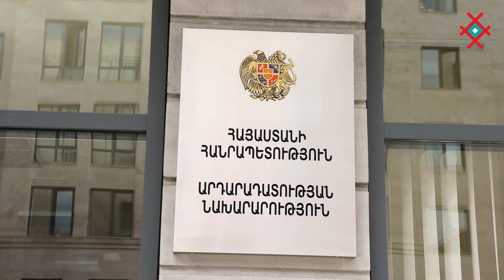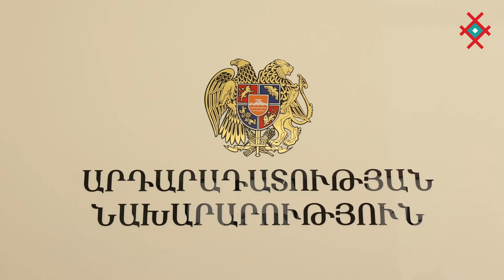ԵՐԿԽՈՍՈՒԹՅԱՆ ՀԱՐԹԱԿ. Հանդիպում Արդարադատության նախարարի խորհրդական Հեղինե Ենգոյանի հետ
Խիրատ Մեդիայի թիմը ազգությամբ եզդի ուսանող Ղազիր Խուդոյանի հետ այս անգամ Արդարադատության նախարարությունում էր։

Նախարարի խորհրդական Հեղինե Ենգոյանի հետ քննարկել ենք մի շարք կարևորագույն հարցեր` ազգային փոքրամասնությունների, նրանց խնդիրների ու իրավունքների վերաբերյալ։